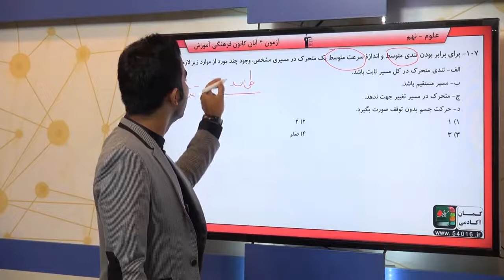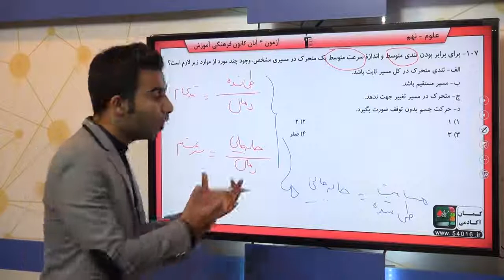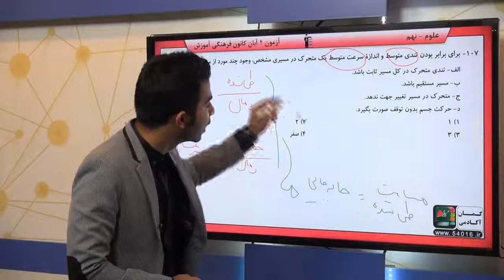پایه نهم علوم علو م فيزيک حرکت چيست سوال 107 درصد پاسخگویی 28